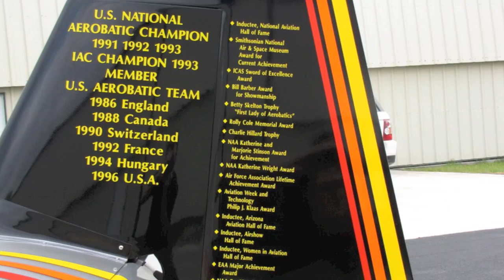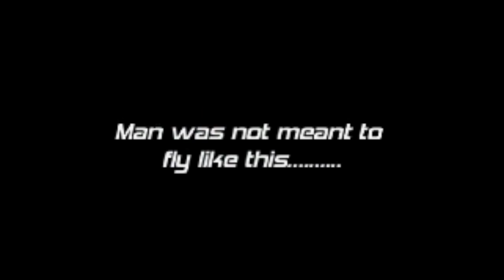Patty Wagstaff Extra 300 Promo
Patty Wagstaff is the world's premier aerobatic show pilot, having won the US aerobatic championship 3 times.   This video highlights her flying skills in her Extra 300 aircraft.   Vmax is now designing a "Patty Wagstaff Extra 300" flight simulation add-on for various flight simulation platforms, including X-Plane from Laminar Research.  It will feature state-of-the-art graphics, a full 3-D cockpit, and realistic flight modeling... and will be test flown by Patty herself.